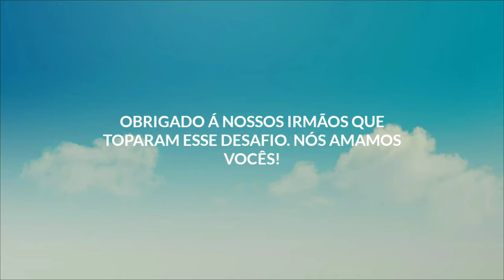Exposed dos macumbeiros- Micos de candomblé | Vida de Yawo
Neste vídeo trazemos alguns convidados que vão nos contar quais foram seus maiores micos sofridos por conta do candomblé. (Até mesmo dentro dele).
Ficha Técnica:
Convidados Especiais: Ana Beatriz Costa, David Souza, Michael Torres e Susana Schelbli.
Edição: Isabel Schelbli
Aplicativo usado para edição: KineMaster Pro Diamante
Aplicativos usados para criação de Thumbnail: Background Eraser, Picsart e Canva Pro.